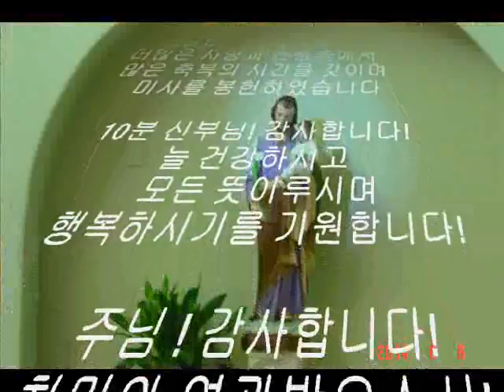포트랜드 한국 순교자 성당 주님의 거룩힌 변모 축일 0001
포트랜드 한국 순교자 성당 주님의 거룩힌 변모 축일